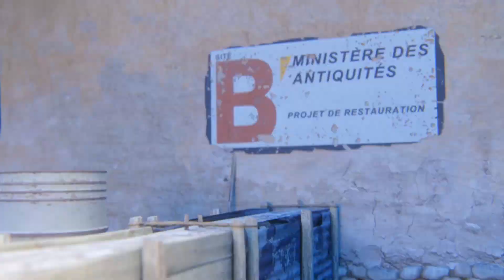ФРЕЙМТАЙМЕР РАЗРЫВНУЮ СКАЗАЛ